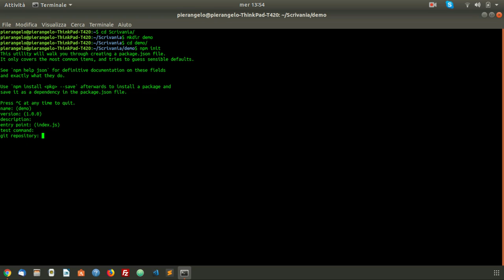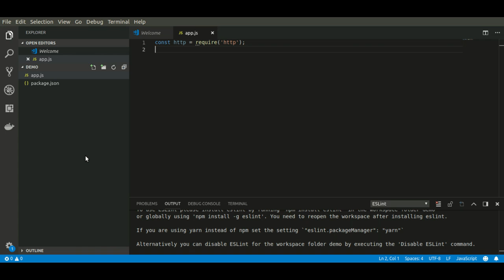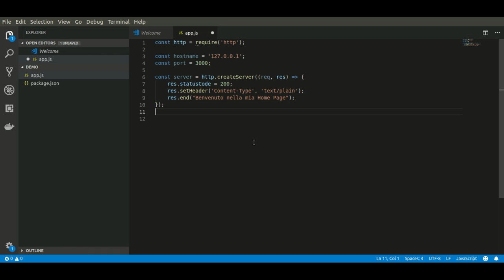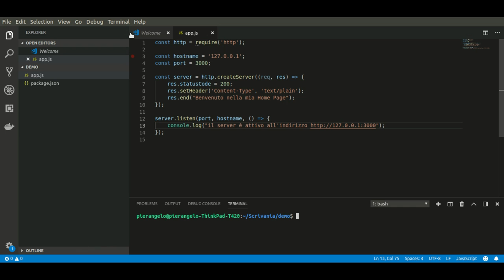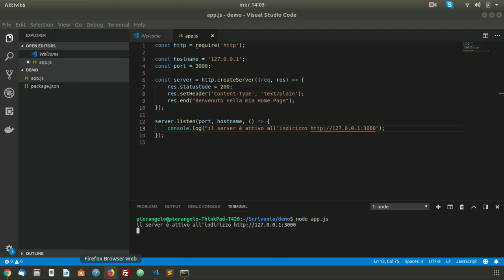nodejs server web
come creare un semplice server web con nodejs